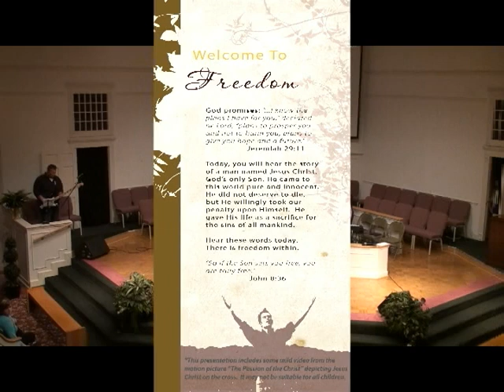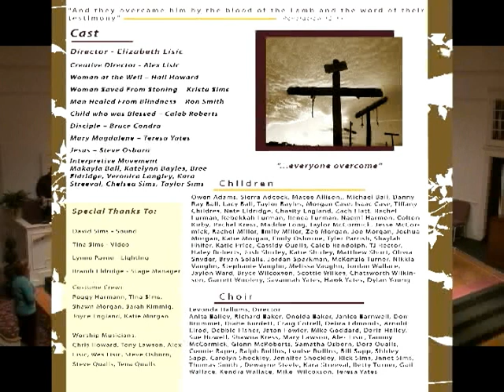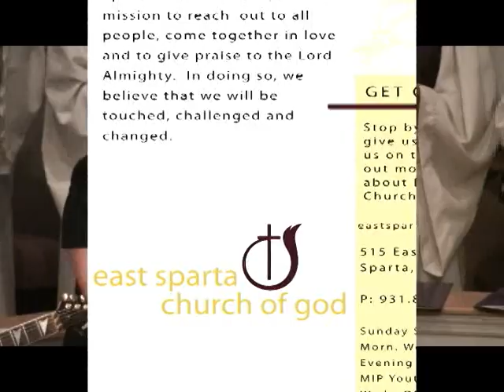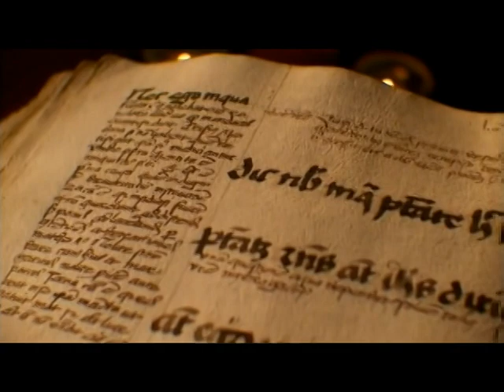1 2009 Easter Overcomer at East Sparta Church of God